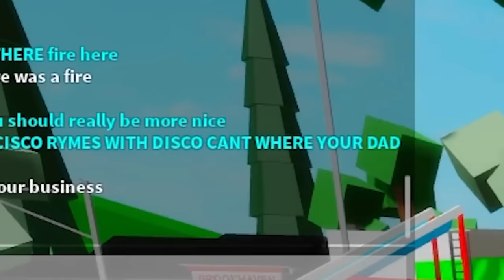I became ICE SPICE SERIES (Brookhaven)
🌙 Hello yawl! this is Phantommaxx! SO this is my ice spice series i I hope you guys this baddie! also be sure to keep a look out new videos tomorrow!

ibella roblox
brookhaven odera